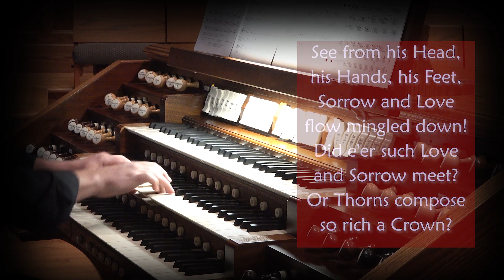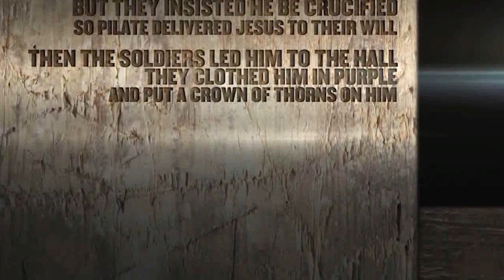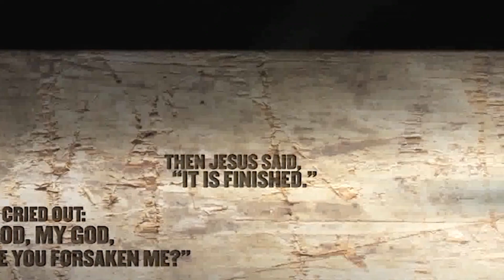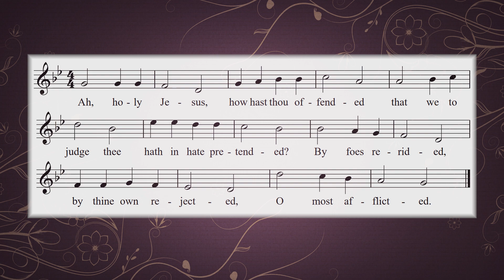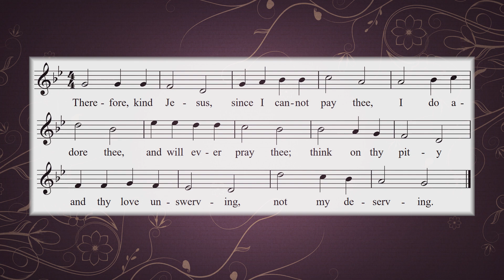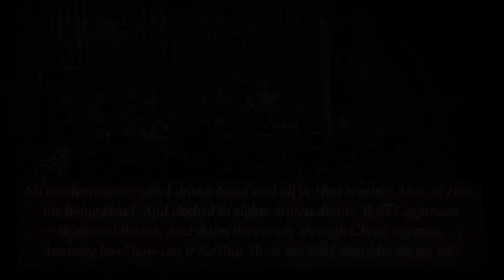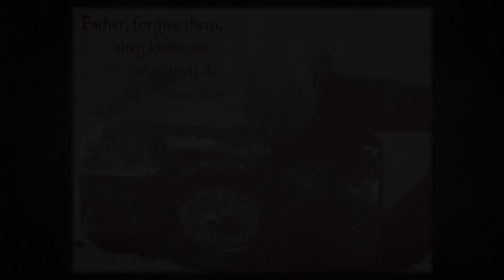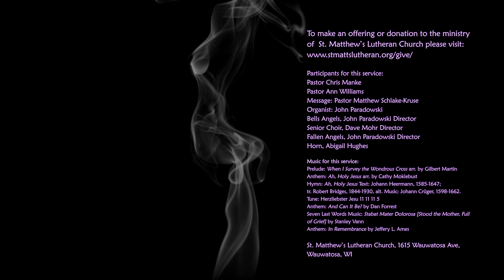Good Friday, April 10, 2020 On-Line Service